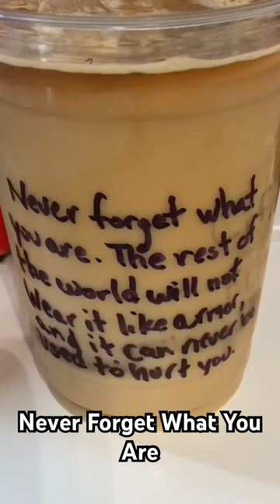Never Forget What You Are#shorts